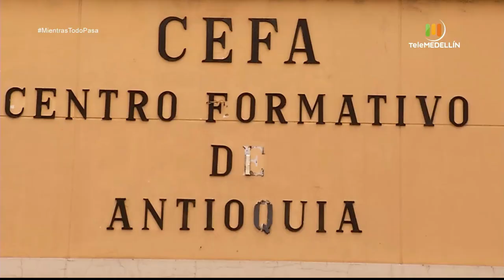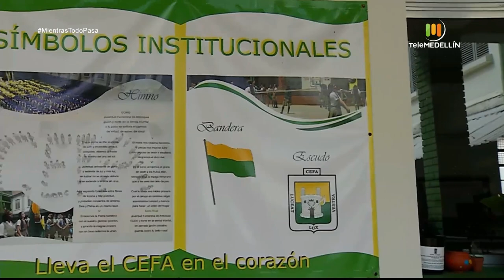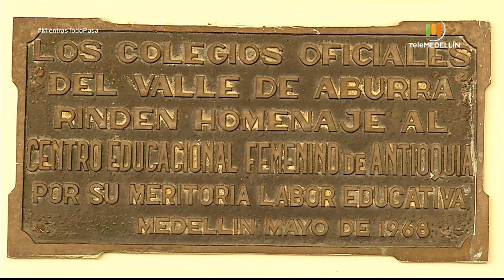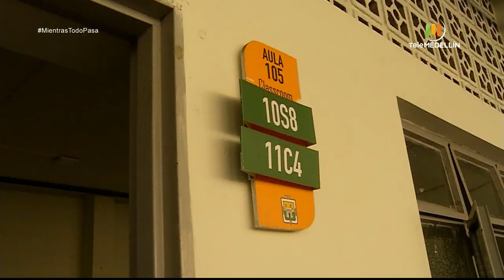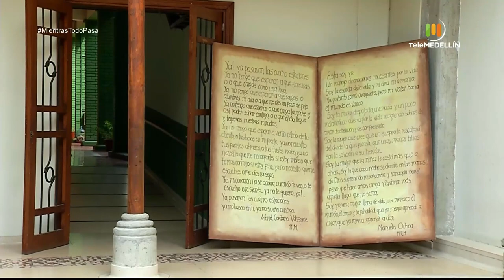El CEFA [Mientras todo pasa] Telemedellín